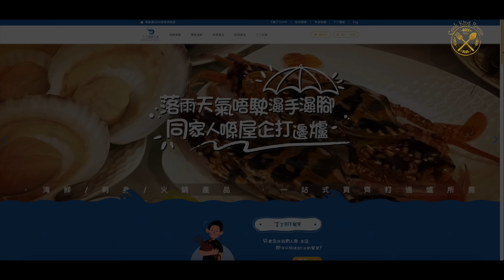【雞油花雕蒸聖子元貝】慳水慳力！非常乾淨企理！用最短時間完成餐廳級數嘅菜式！咁多間網店暫時呢間最滿意！(丁丁海鮮外送)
網上購物而家真係好方便，可以買餸買海鮮重要處理埋。簡單襟個制就可以隨時送貨。但係今次用丁丁嘅服務真係非常滿意，未試過送到上嚟可以咁企理，乾淨到一個點係大家唔需要再特別清洗。慳番好多時間!

講返今餐飯，我哋會用丁丁嘅海鮮，包括聖子同埋元貝去整一個雞油花雕嘅菜式，用佢哋嘅鮮味加埋在索入舖係地下嘅腸粉。用最短嘅時間去做一個餐廳級數嘅菜式。